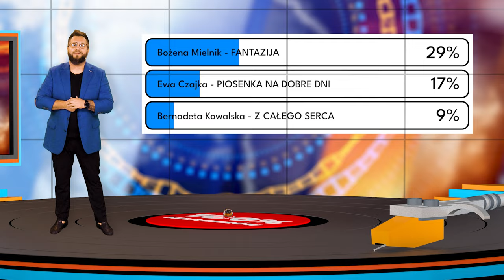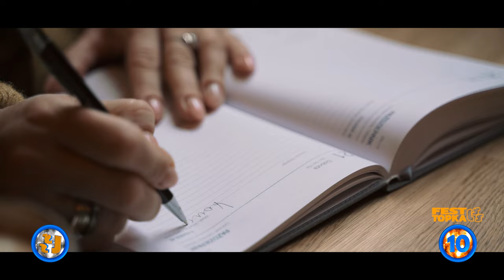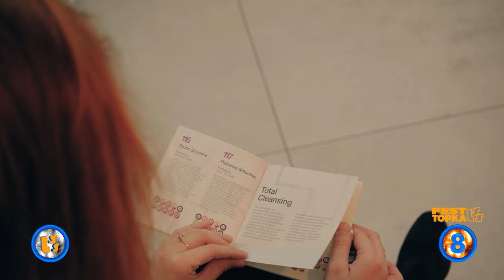Oficjalne Notowanie LSS, 850 cz.3 -28.07.2024r.